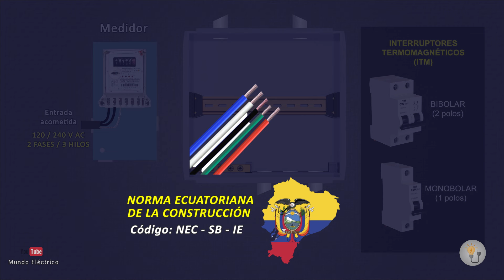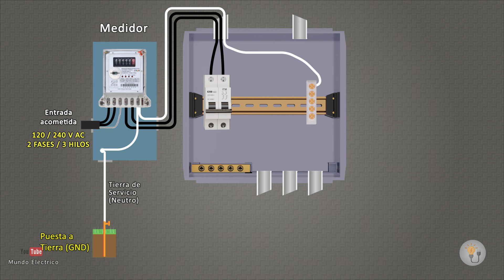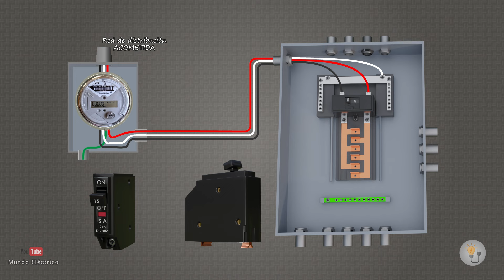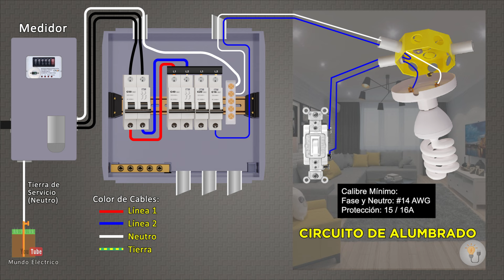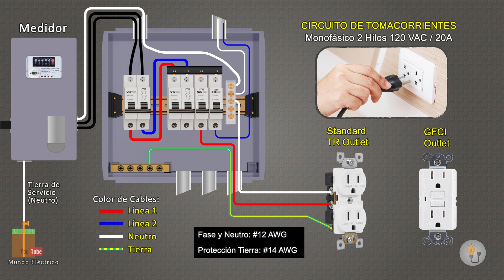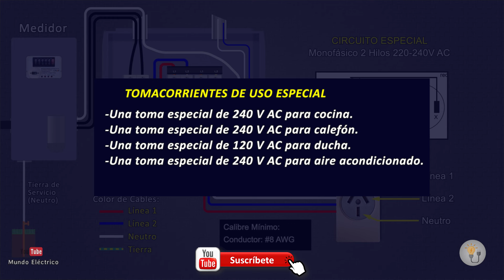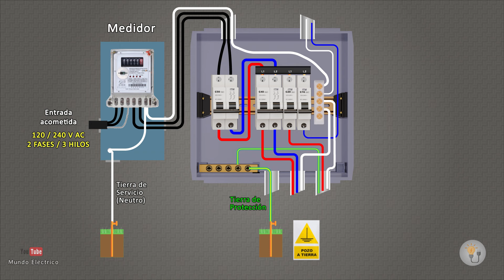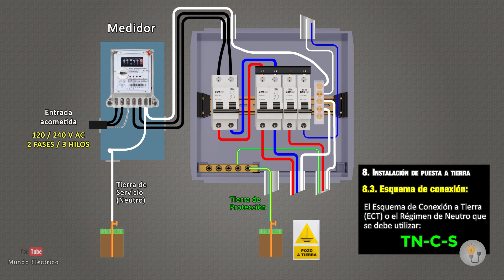Tablero de Distribucion Electrico tipo Centro de Carga basado en la Norma NEC - SB - IE / Ecuador